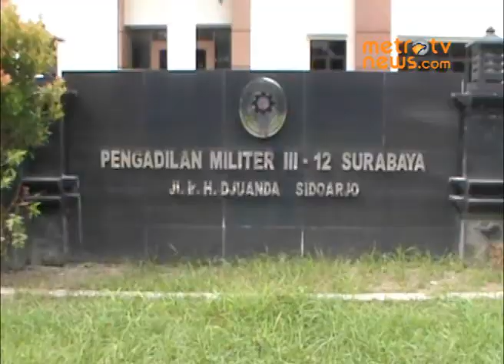Bunuh Rekan Bisnis, Oknum PM Divonis 10 Tahun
Surabaya: Pelda Edi Junaidi (42) anggota Detasemen Polisi Militer Kodam V Brawijaya yang menjadi terdakwa pembunuhan rekan bisnisnya divonis 10 tahun penjara dan dipecat dari kedinasan militer, Senin (20/1). Istri terdakwa tak kuasa menahan tangis mendengar vonis majelis hakim tersebut.

Hanya Sekedar Memberikan Informasi Video Berita, Mohon di Like atau di Share. Download dan Install Aplikasi Indonology Versi Android Untuk Video Terbaru Disini